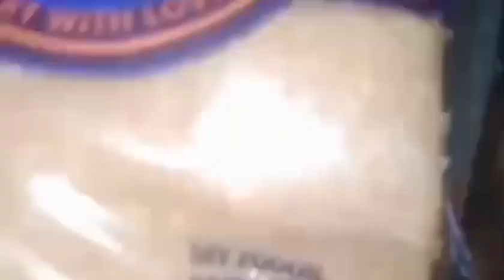BREAD 5 VARIETY RECIPE |🤤 ஒரு பாக்கெட் பிரட் போதும் 🤤ஐந்து விதமான ரெசிபிகள் 👏இனி நாமும் செய்யலாமே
பிரட் பிரை செய்ய தேவையான பொருட்கள் :

பிரட் - 4 பீஸ்
வெங்காயம் - 1
தக்காளி - 1
வத்தல் தூள் -1/4 டீஸ்பூன்
மஞ்சள்தூள்- 1/4 டீஸ்பூன்
சீரகம் -1/4 டீஸ்பூன்
மல்லி இலை- சிறிதளவு
இஞ்சி பூண்டு பேஸ்ட் - சிறிதளவு
உப்பு - தேவையான அளவு
நல்லெண்ணெய் - 2 டேபிள் ஸ்பூன்

பிரட் முட்டை பன் செய்ய தேவையான பொருட்கள் :

பிரட் - 4 பீஸ்
முட்டை - 2
கான்பிளவர் மாவு - 2 டேபிள்ஸ்பூன்
மிளகுத்தூள் - சிறிதளவு
வத்தல் தூள் - சிறிதளவு
கரம் மசாலாத்தூள் - சிறிதளவு
மஞ்சள் தூள் - சிறிதளவு
உப்பு - தேவையான அளவு
பட்டர் - சிறிதளவு
நல்லெண்ணெய் - 1 டேபிள்ஸ்பூன்

பிரட் இனிப்பு பணியாரம் செய்ய தேவையான பொருட்கள் :

பிரட் - 4பீஸ்
ரவை - 2 டேபிள்ஸ்பூன்
கோதுமை மாவு - 2 டேபிள் ஸ்பூன்
வெல்லம் - தேவைக்கேற்ப
ஏலக்காய் விதை - சிறிதளவு
உப்பு - சிறிதளவு
தேங்காய் - எண்ணெய் தேவைக்கேற்ப

பிரட் செட் தோசை, மற்றும் பிரட் கார பணியாரம்,செய்ய தேவையான பொருட்கள் :

பிரட்  - 4 பீஸ்
ரவை - 2 டேபிள்ஸ்பூன்
வெங்காயம் -1/2
தக்காளி -1/2